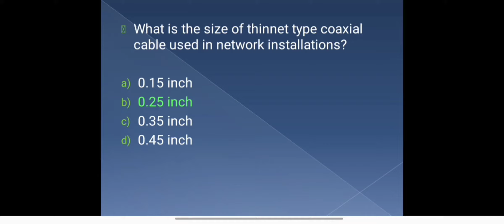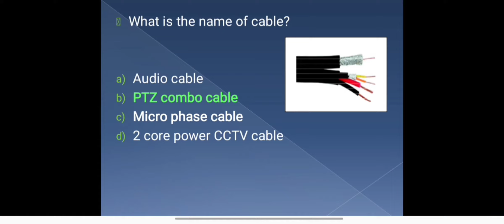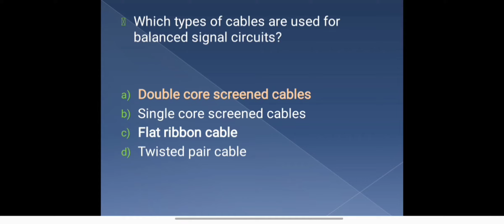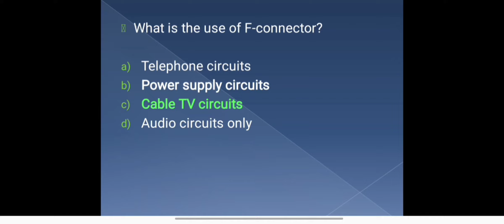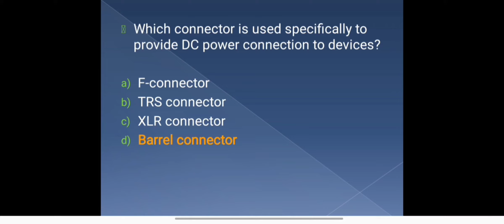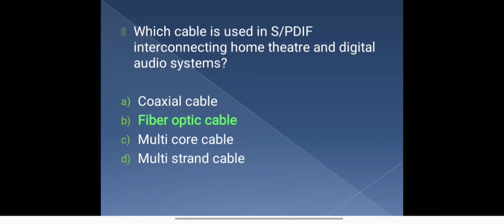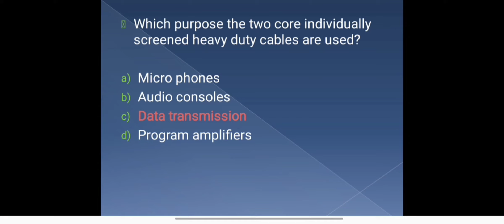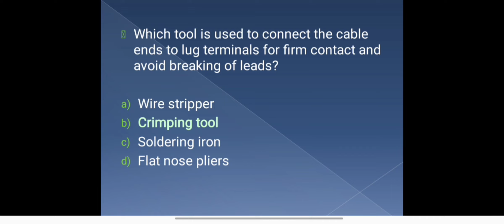ELECTRONIC CABLES & CONNECTORS